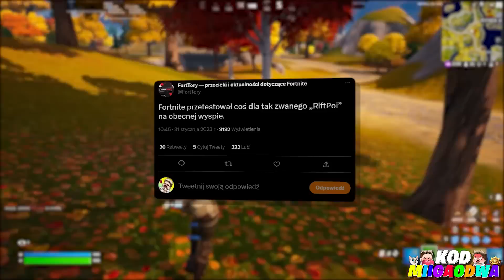ZACZYNA SIĘ...!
W tym odcinku porozmawiamy sobie trochę o zmianach fabularnych które zostaną wprowadzone do gry zaraz po starcie nadchodzącej aktualizacji 23.40 oraz aktualizacji 2 tygodnie później 23.50 i dodatkowo omówimy sobie nowe informacje które pojawiły się po niedawnej aktualizacji bo w plikach gry skrywa się jeszcze kilka mega ciekawych rzeczy.

🐱Ciekawe
• Filmy 18:05/11:05